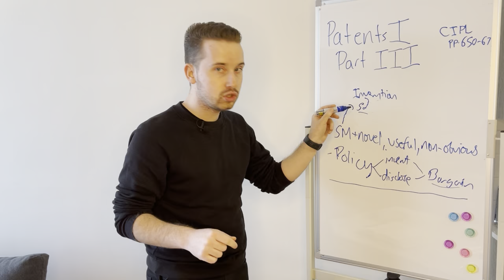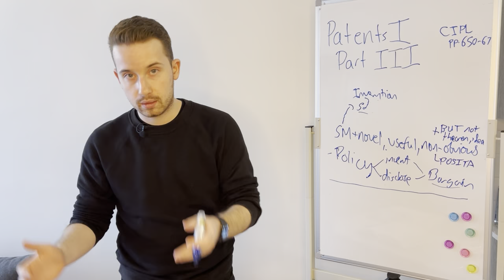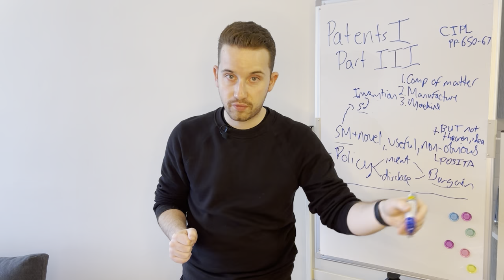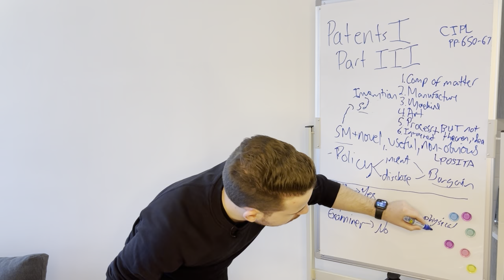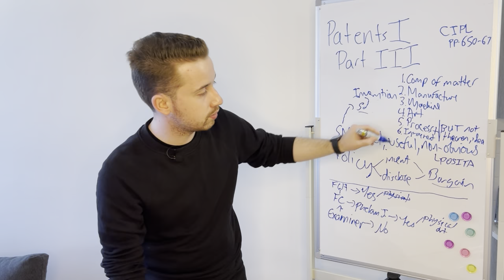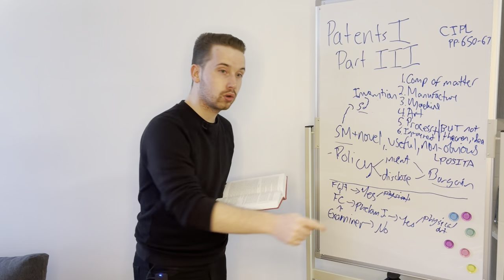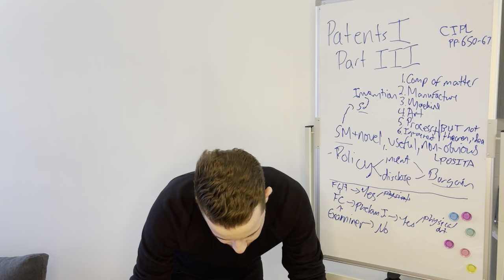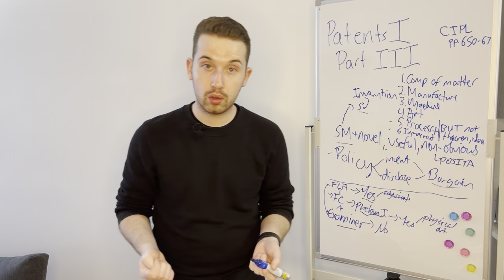Patentable Subject Matter II (Patents I, Part III)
This is Part III of Patents I (Lecture of February 24th)